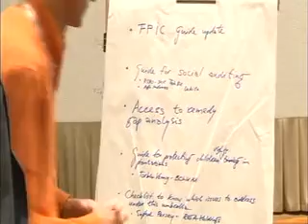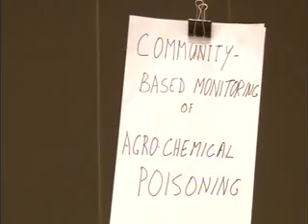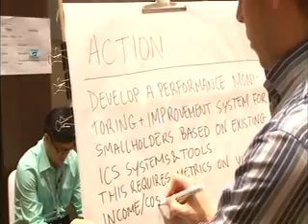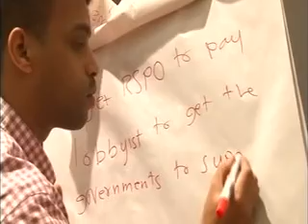RT11 Stakeholders Interactive Session